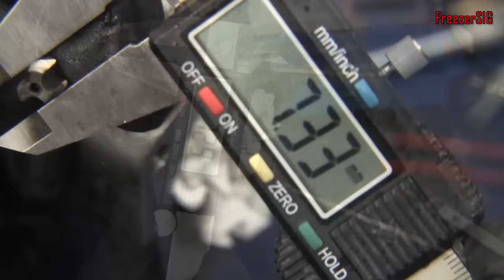CAR | 3 Sposoby na zerwany gwint w silniku.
Uwaga: W książkach jest napisane że powinno się użyć gwintu M7 powiększając gwint z M6. Tylko że jest to gwint nietypowy i rzadko kto ma taki gwintownik w domu nie wspomnę już o śrubie M7. Dlatego wybrałem gwint M8 zamiast M7.
Przed powiększeniem rozmiaru gwintu np. z M6 na M8 sprawdź czy w elemencie dokręcanym tą śrubą możesz wykonać otwór o większej średnicy np. dla śruby M8 otwór musi być fi9 [mm] żeby śruba przeszła przez niego. Jeśli nie jest to możliwe musisz skorzystać z dwóch następnych metod gdzie śruba zostaje tego samego rozmiaru.

Zestaw naprawczy: SATRA S-X38B

Nie polecam rozwiercania na M8 bo to źle wygląda, i wkładka samo gwintująca jest za duża więc można uszkodzić całe gniazdo.
Jeśli coś mogę zrobić lepiej to napiszcie w komentarzu będę wiedział na przyszłość.